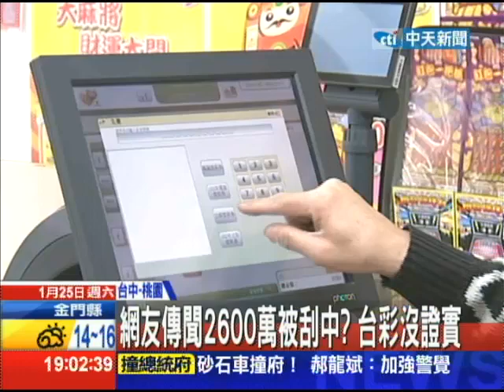2014.01.25中天新聞 刮刮樂2600萬頭彩 傳北桃園刮出？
過年前台彩刮刮樂買氣超夯，尤其最大獎2600萬的刮刮樂，儘管一張要價2千元，但買氣超高！現在卻傳出頭獎2600萬，已經被刮走了，幸運得主就在二獎百萬得最多的北桃園！對這項消息，彩迷表示不相信，因為「沒圖沒真相」！台彩公司也沒有證實這項消息！